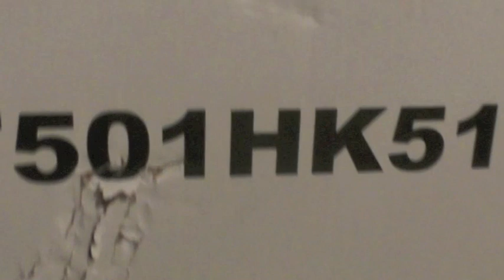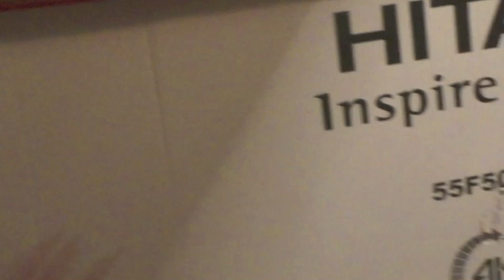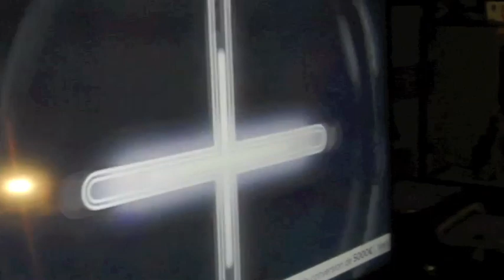HITACHI 55F501HK5110 TELEVISEUR 4K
TELEVISEUR 4K